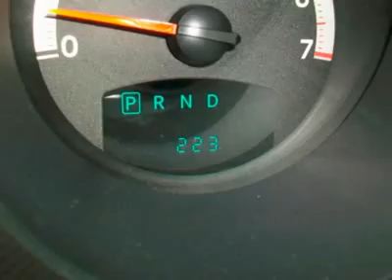2010 DODGE NITRO Littleton, CO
2010 DODGE NITRO Littleton, CO
Stock

Broadway Dodge
5600 S. Broadway

Don't miss this 2010 Dodge Nitro. It's equipped with automatic transmission and features a Brilliant Black Pearl exterior. With 0 miles, you'll want to take this car home. Make a great choice today.